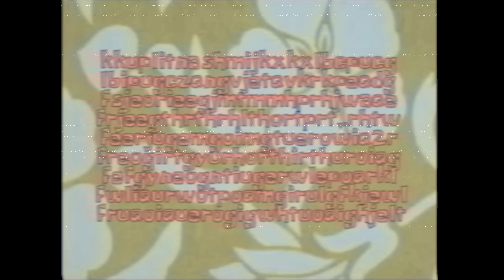Commodore RED End Credits Error (2005)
Note:
This is not real footage, despite being related to an actual 1980s computer brand. Made with Clipchamp and TurboWarp. (and yes, I will acknowledge that this IS a TeleBlue knock-off.)